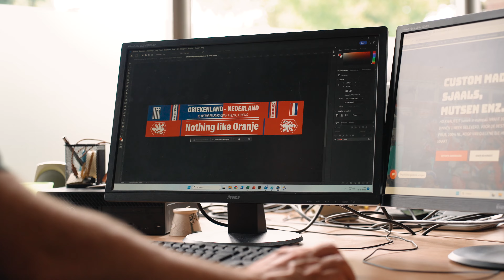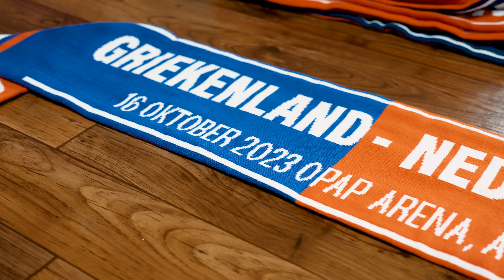How it's made - Breifabriek de Reuver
Voor Breifabriek de Reuver heb ik een video gemaakt waarin het proces te zien is van het maken van de supporters sjaals.